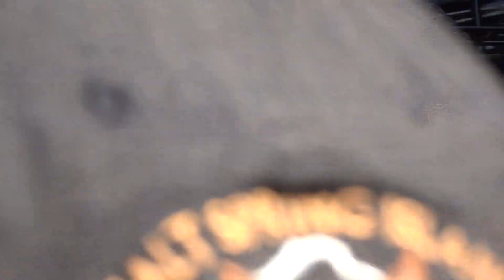Zola Jesus - Soak - Riot Fest 2022 - Chicago, IL - 09-18-2022